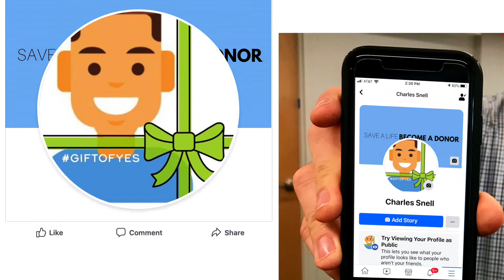Gift of Yes Campaign